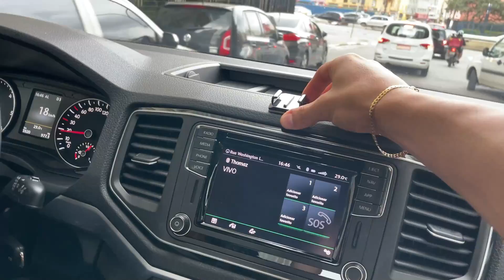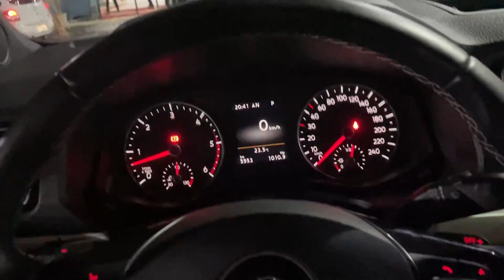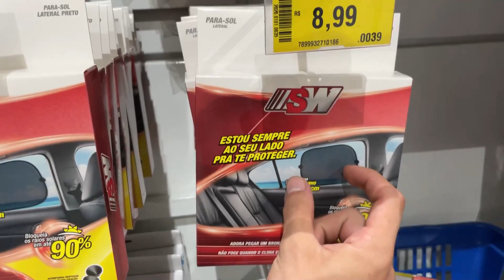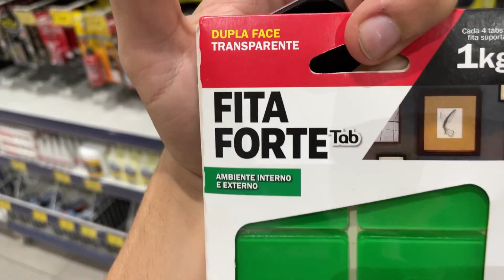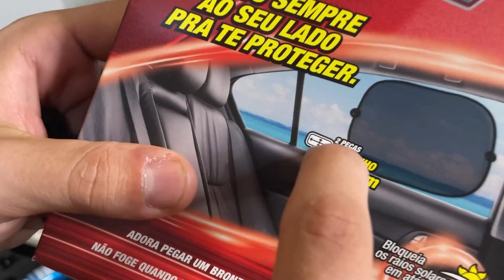COMPREI UMA COISA MUITO CARA!!!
Nesse vídeo comprei um equipamento para o canal e fui a uma loja de produtos só pra carro!!!